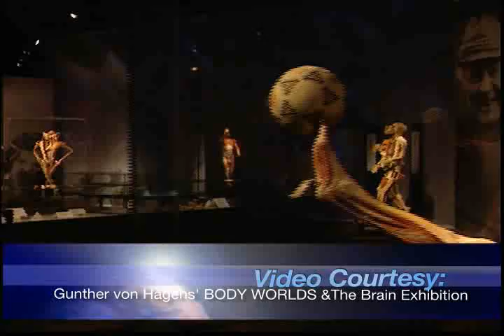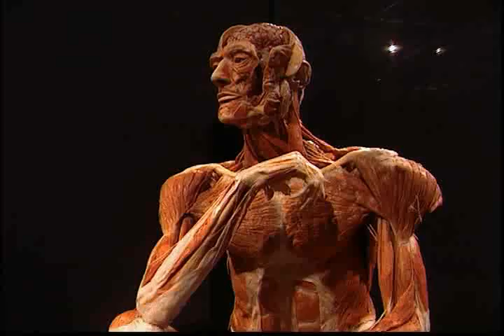Body worlds and the Brain exhibit coming to Calgary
The Calgary science centre is bringing in a controversial exhibition of preserved human bodies this spring, offering an under-the-skin look at muscles, nerves and organs. Body Worlds and the Brain opens April 30th.